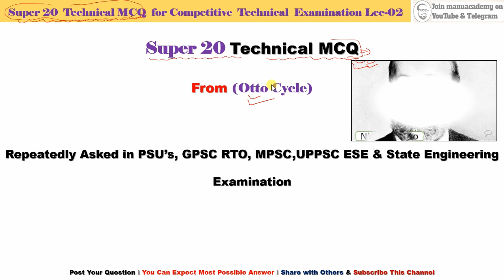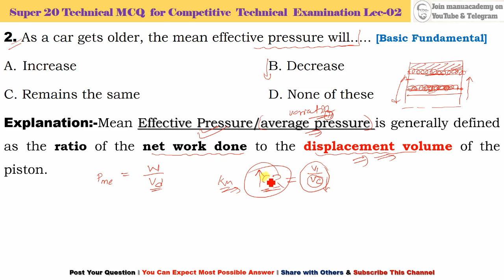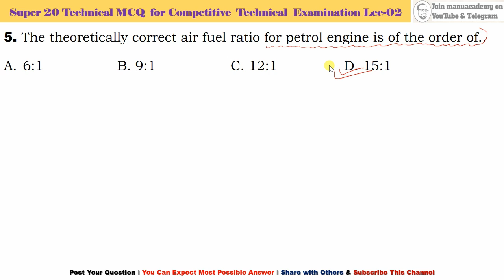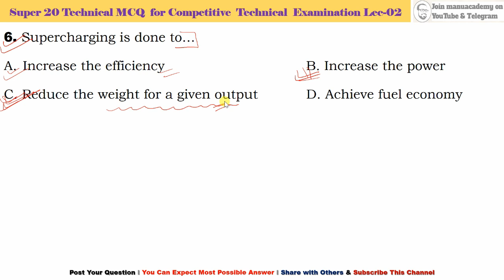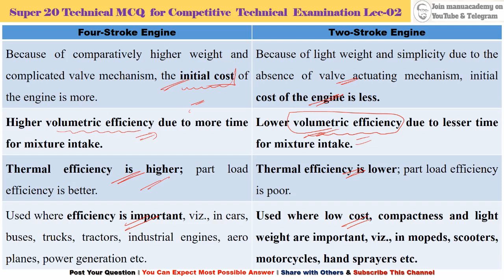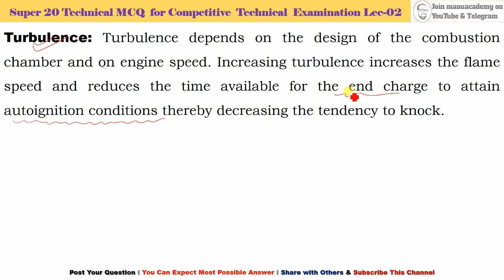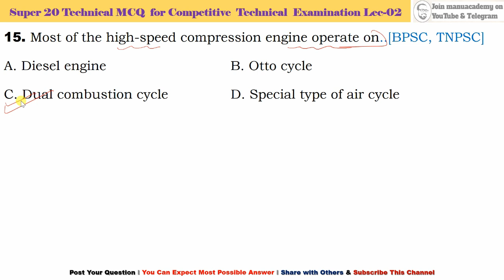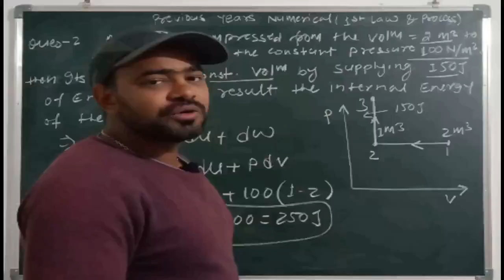Super 20 Technical MCQ Lec-02 on Otto Cycle I MCQ for ESE, GATE, RTO, SSC JE, State PCS AE etc.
**Super 20  Technical MCQ on Otto Cycle
**Repeatedly Asked in PSU’s, GPSC RTO, MPSC,UPPSC ESE & State **Engineering Examination
Playlist Links: